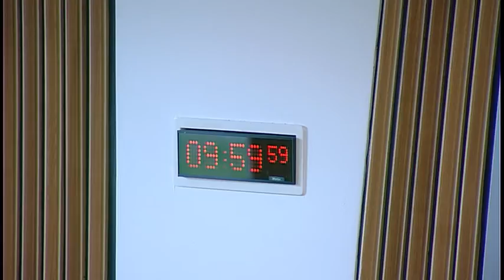Delegated Powers and Law Reform Committee - 24 January 2017